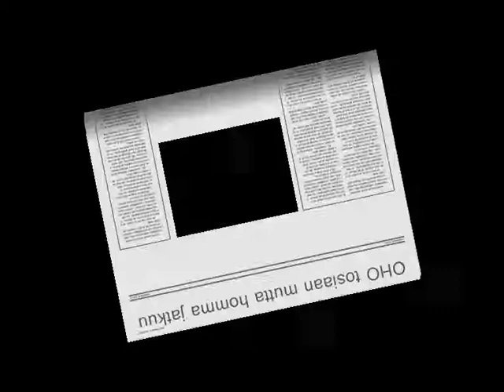HinkuYskä Trailer.wmv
Esimakua tulevalta DVD:ltä vailla päätä ja häntää.  Loistavaa meininkiä :D